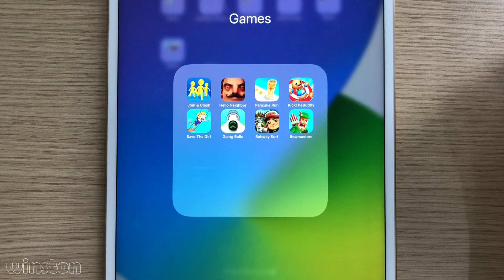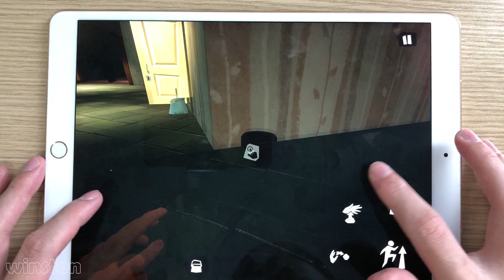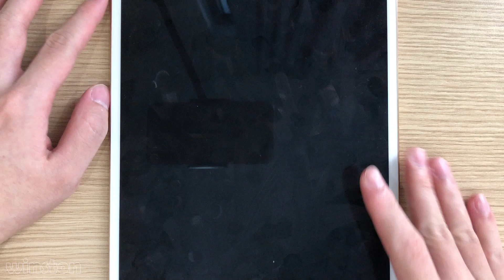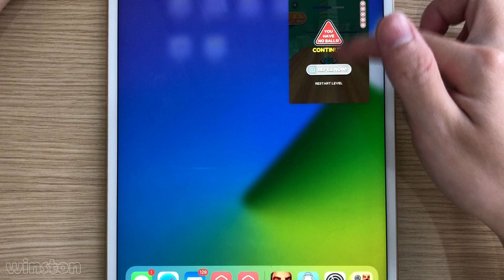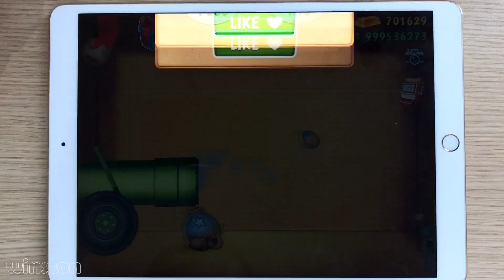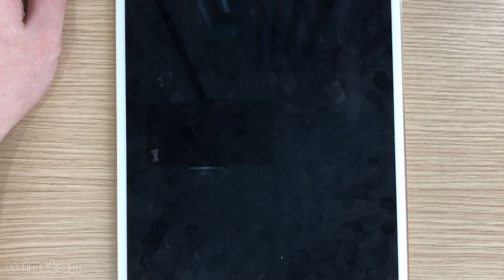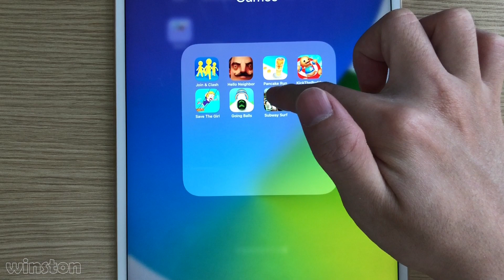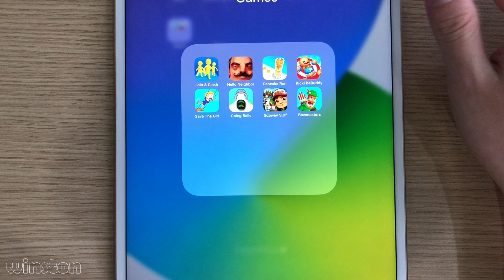Going Balls,Pancake Run,Join & Clash,Bowmasters,SubwaySurf,Save The Girl,Hello Neighbor,KickTheBuddy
New Gameplay Join & Clash,Bowmasters,Hello Neighbor,Going Balls,Pancake Run,Kick The Buddy,Subway Surfers,Save The Girl

Have fun 😉